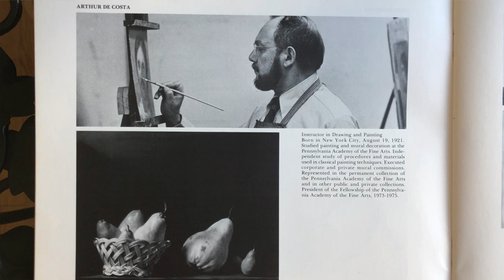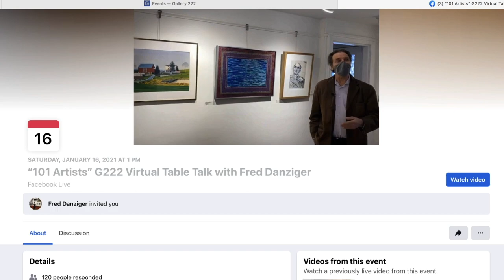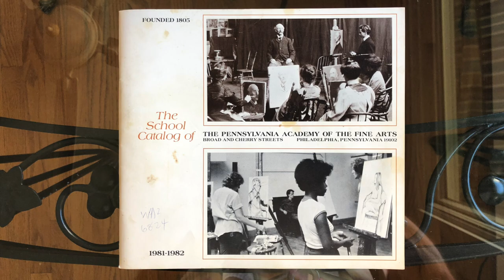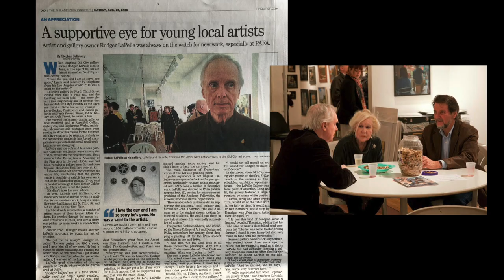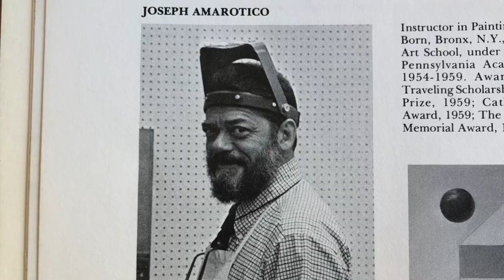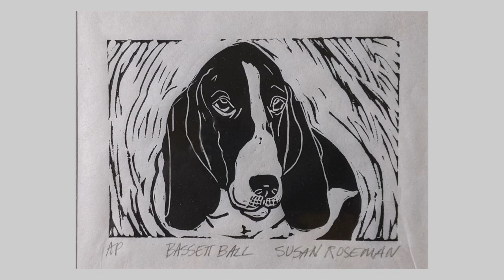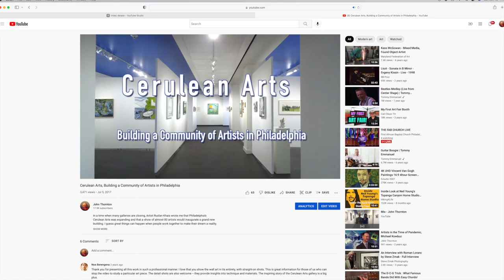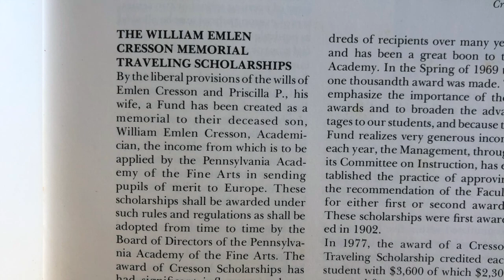Academy Generations, Artworks from the Fred Danziger Collection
The best portrait of me ever, was painted  and then given to me by one of the nicest people I have ever known. My friend Fred Danziger is an nationally renowned artist who has had some 20 one person shows, at Katharina Rich Perlow Gallery  and  Sherry French Gallery in New York City, James Gallery in Pittsburgh, and  Rodger LaPelle Gallery and Fan gallery in Philadelphia. He even won an Emmy for art he did for a documentary about Philadelphia history!

Fred is also a major supporter of his fellow artists, and has put together a show at, the Pennsylvania Academy of the Fine Arts, of paintings he has collected over the years.

Fred and I both  believe that the Academy  put us on us a pathway to our artistic lives. In 1997 Fred began teaching portrait and still life classes there.

He talks about his collecting and the works in this show.